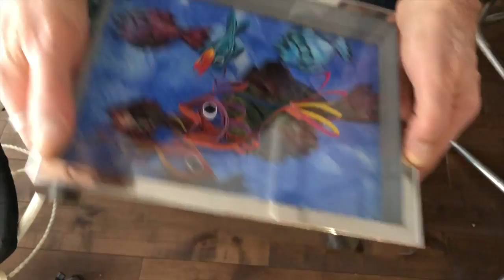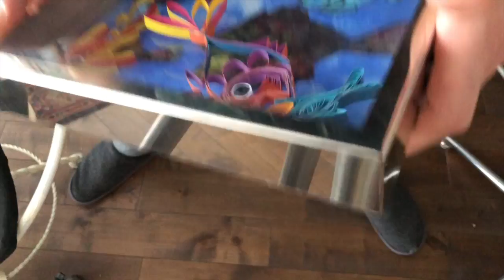WE ARE BUT FISH (game) jm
A game I created. A metaphor for the capitalist system.

Bubble painted background. Drawn and quilled fish in a frame box.